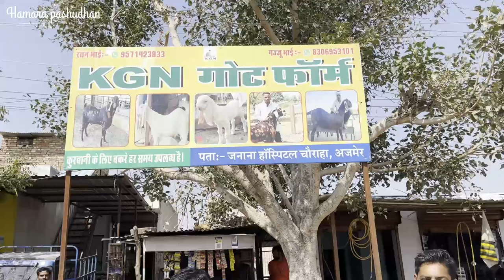सोजत और सिरोही बकरिया किलो से बेचते हैं | Goat Farming in india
Sojat और Sirohi की बकरिया किलो के हिसाब से बेचते है | Goat Farming in india
NAMASKAR Dosto Mera Name Sandip Singh Hai Me Madhya Pradesh Ke Rajgarh District Se Hu

 Hamara pashudhan :- I hope this video and information is helpful for all farmers